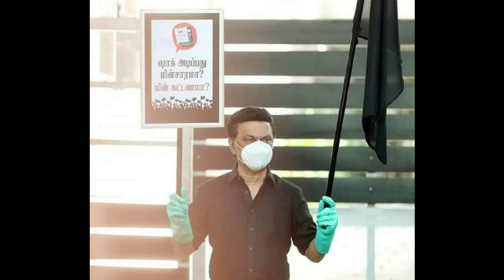யோவ் விடியலு என்னய்யா இதெல்லாம்😂😂 | ஷாக் அடிப்பது மின்சாரமா?மின்கட்டணம்? | M.K.Stalin | Seeman